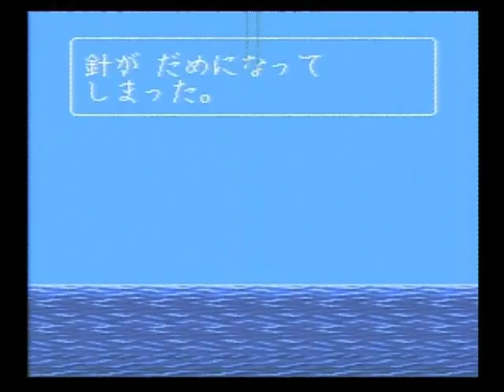川のぬし釣り2 068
ぐにゃあ～